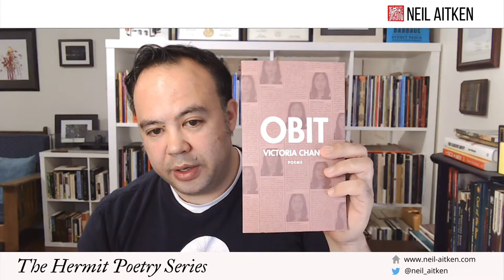Hermit Poetry E259 - "Grief" by Victoria Chang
Neil Aitken reads "Grief" by Victoria Chang from OBIT (Copper Canyon Press, 2020), a Lannan Literary Selection.

Writer and editor Victoria Chang earned a BA in Asian studies from the University of Michigan, an MA in Asian studies from Harvard University, an MBA from Stanford University, and an MFA from the Warren Wilson MFA Program for Writers. Her collections of poetry include Circle (2005), winner of the Crab Orchard Review Award Series in Poetry; Salvinia Molesta (2008); The Boss (2013); and Barbie Chang (2017). Her poems have been published in the Kenyon Review, Poetry, the Threepenny Review, and Best American Poetry 2005. In 2017, she was awarded a Guggenheim Fellowship.
Chang is the editor of the anthology Asian American Poetry: The Next Generation (2004). In addition to editing, she writes children's books and teaches in Antioch University’s MFA program. She lives in Southern California with her family.